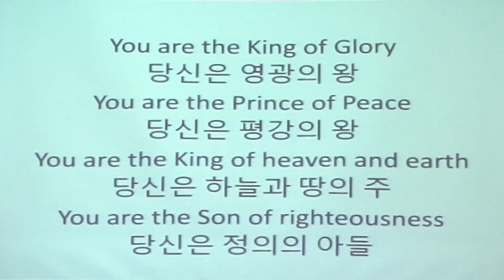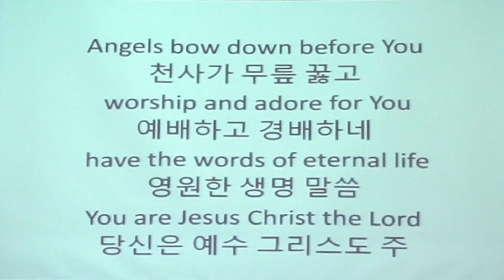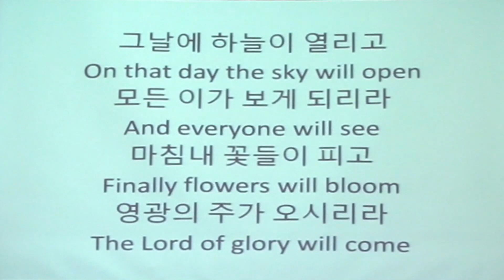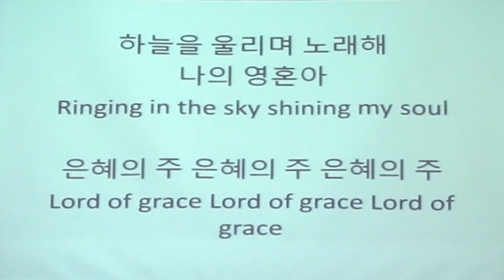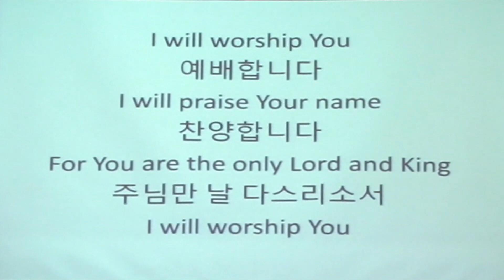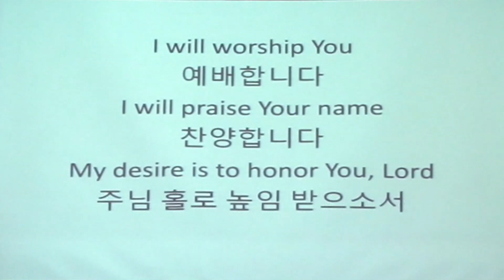11월 15일 2020 / 출애급기설교 #16; 칠우박, 차경태 목사, 출애굽기 9 : 13 - 35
Exodus Sermon #16; Hail Strike, Pastor Cha, Exodus 9 : 13 - 35